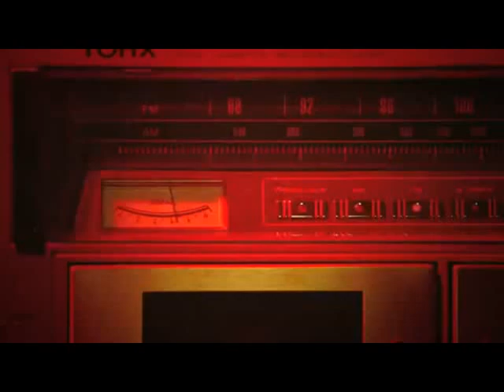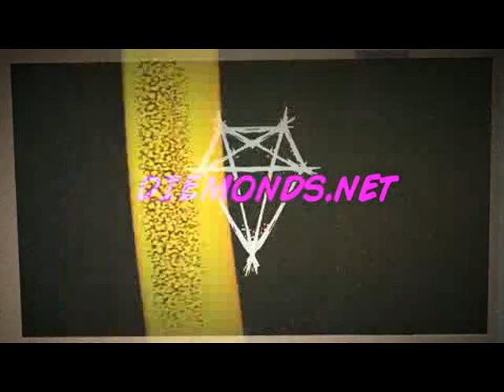Cannabis Culture News LIVE: Putting Bud on the Ballot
POT TV - Watch Cannabis Culture News LIVE for the latest news and views on pot politics and the marijuana community. In this episode: An action- (and guest-) packed show featuring Dana Larsen of SensibleBC to discuss putting marijuana on the ballot in British Columbia.

Also on the show: Jeff Lundstrom joins the program by Skype to talk about the Prairie Medicinal Harvest Cup happening this weekend in Saskatoon.

Kayla Blandford, who was arrested for marijuana possession inside a Canadian vapor lounge, explains what happened to her after being taken in for Flower Crimes and discusses her ongoing case.

Assistant Editor Marius Soska announces his pending name change to Marius Stoner and the reasoning behind it.

Mark Klokeid, founder of the iMedicate, the first and only medical marijuana dispensary to be raided in Vancouver, has been charged (along with his mom) months after his arrest in February 2012. Mark -- with a warrant issued for his arrest in BC -- joins the show by Skype from China to discuss the case and talk about the lame coverage of it by the mainstream press.